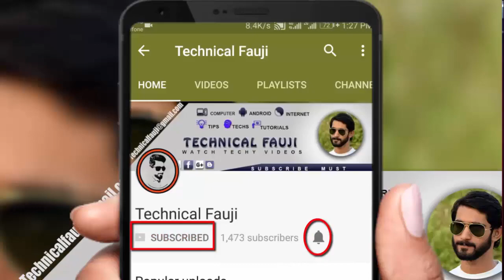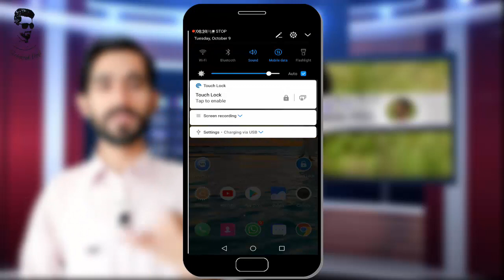Best Touch Disable App In The Playstore 2018 19 U Should Try Technical Fauji